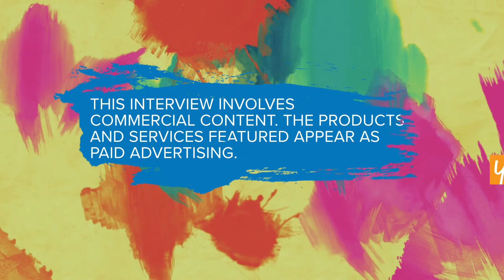Nash & Proper | Flavorful Life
Check out what great dishes you can find at Nash & Proper and all about ‘Calling All Dreamers.’